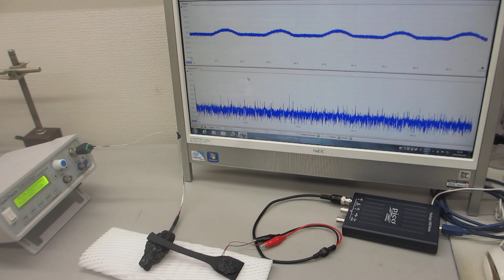超音波素子（圧電素子）の超音波伝搬特性を調整する技術を開発 （超音波システム研究所）